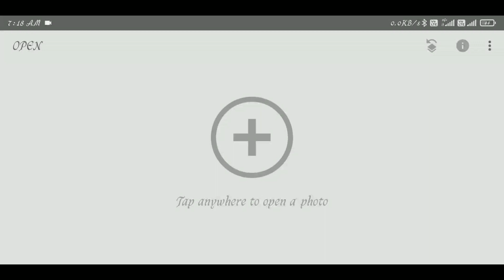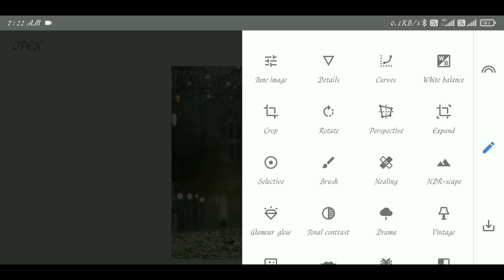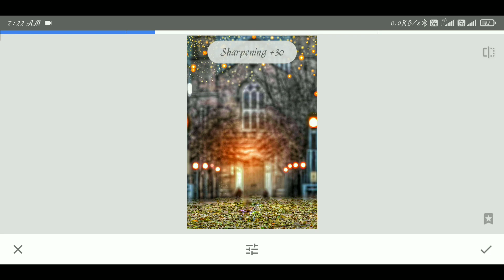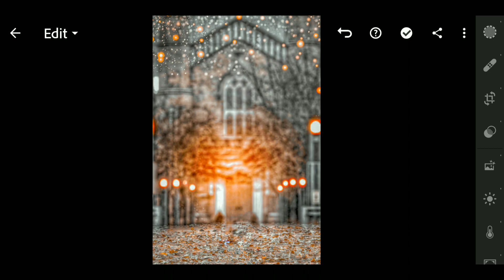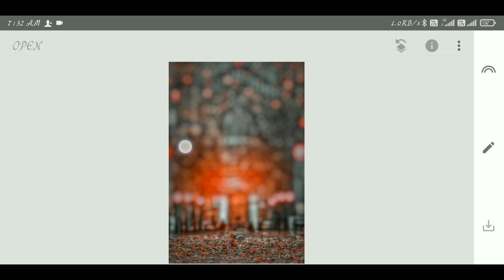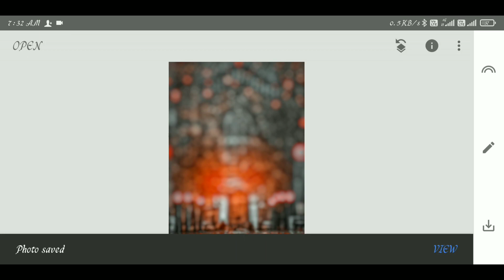CB Background बनाना सीख लो | How To Make CB Background In Snapseed | CB Background Kaise Banate Hain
Dosto Agar aap Log Be Seekna Chahte Ho Ish Tarah ki Photo Editing To Mere Is YouTube Channel Ko Subscribe Jarur Kar Dena Jisse Aapko MERI New Video Ka Notification Mil Jaye

Or Koi Be Sabal Ho To Comment Me puch Sakte Ho Haa Or Baath Karna Chahte Ho To Instagram Pe Msg Kar Sakte Ho Link Niche hai

Or Dosto Agar Aap Logo ko Meri Editing Pasand Aayi Ho Comment Karke Jarur Batana